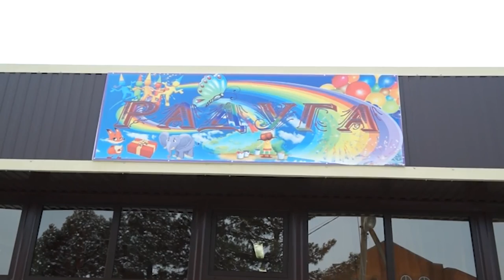НОВОСТИ 23 11 2016г Открылся Магазин агенство x264